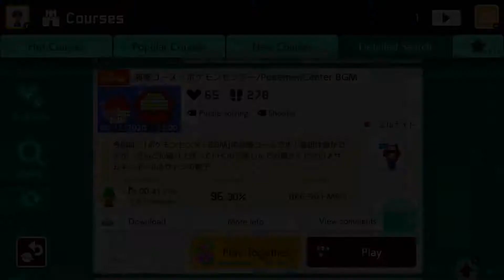Super Mario Maker 2 - 演奏コースポケモンセンタ—/PokemonCenter BGM by 工ルナイト - No Commentary